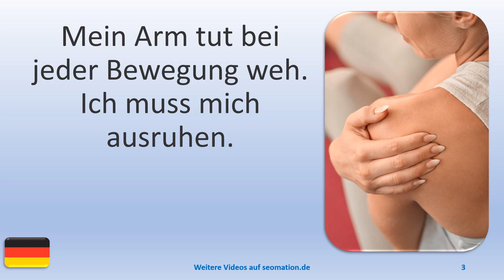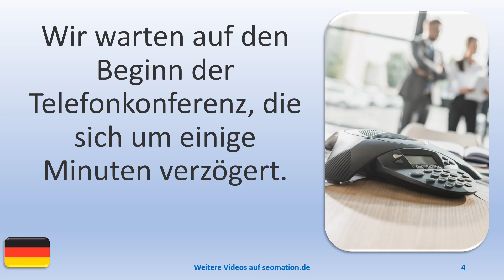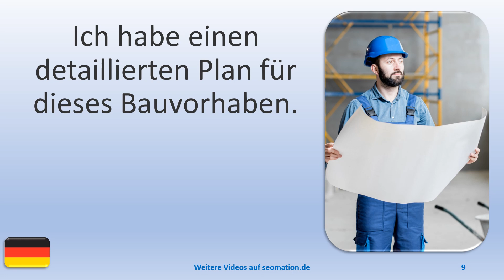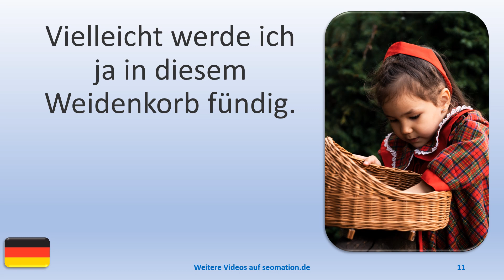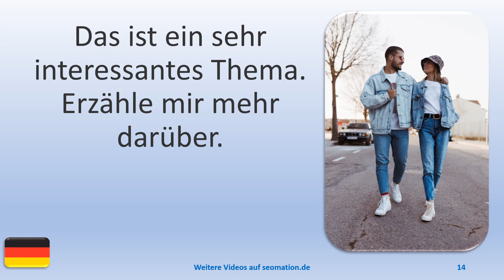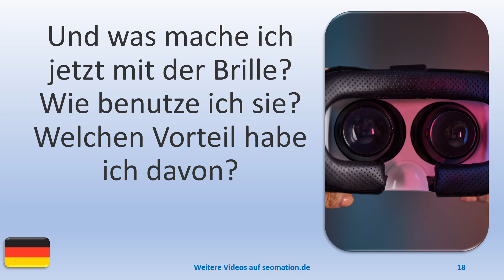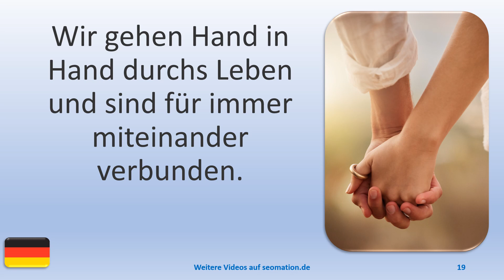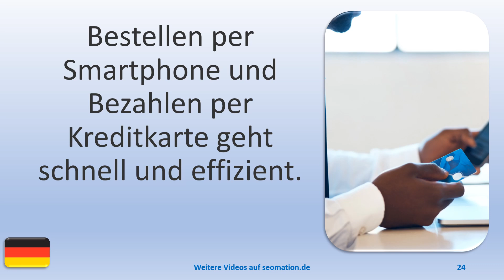▶️2077▶️ Ich lerne Deutsch mit Texten und Bildern in unterschiedlichen Situationen.